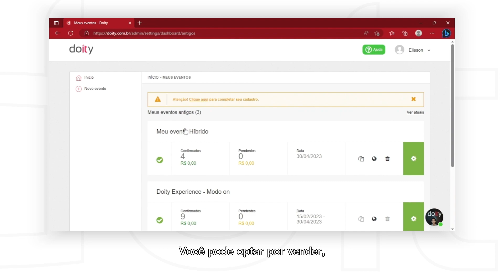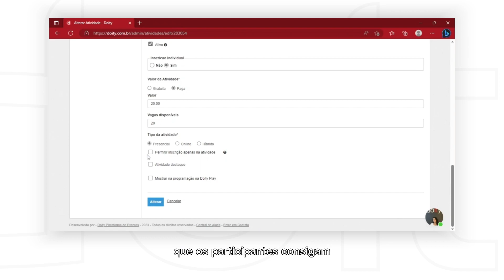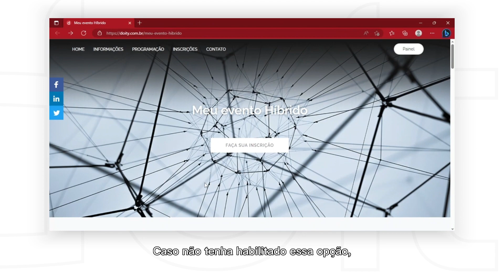Saiba como gerenciar as inscrições em atividades no seu evento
O seu evento possui uma programação com oficinas, workshops, minicursos, ou palestras?

A Doity tem uma ferramenta completa para você disponibilizar inscrições individuais nessas atividades.

O gerenciamento fica muito mais fácil: você pode optar por vender ou liberar gratuitamente essas inscrições, emitir a lista de inscritos e emitir certificados para cada atividade na qual o participante se inscreveu e foi credenciado.